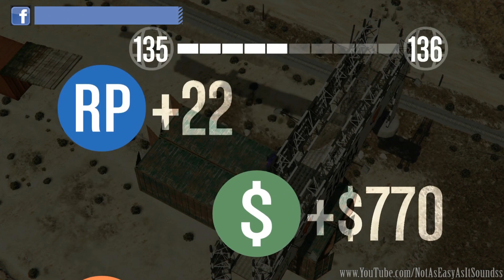GTA 5 ONLINE Bike Stunts 6 ( Easy ) ( Custom Fun Race ) GTA Multiplayer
If PS 3 link doesn't work, open Xbox360 instead and replace last number in address bar from 1 to 2 :) or with this method , just click on xbox360 and change it to PS 3